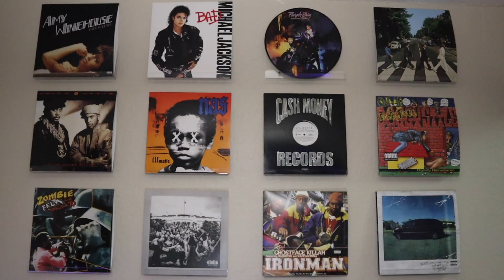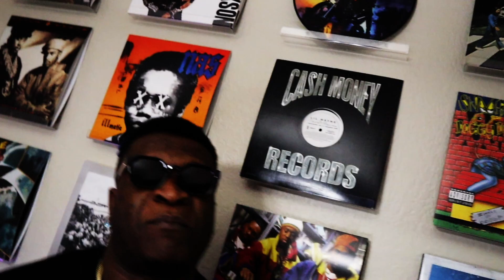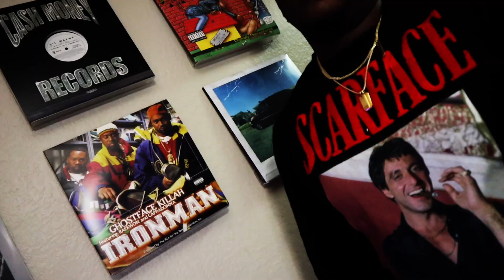Sidhu Moose Wala - Burberry REMIX (Official Video) | By Kso Big Dipper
Today Kso Remixed Burberry (Official Video) Sidhu Moose Wala | Moosetape | The Kidd | Teji Sandhu.

@KSO BIG DIPPER
HighlandsorDie@gmail or
HighlandsOrDieEntertainment
(Gmail.com)